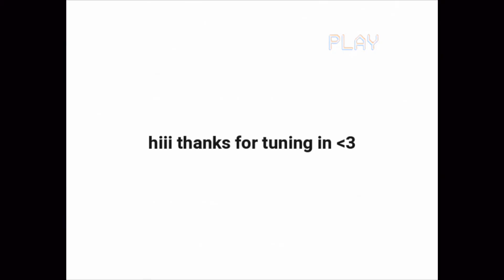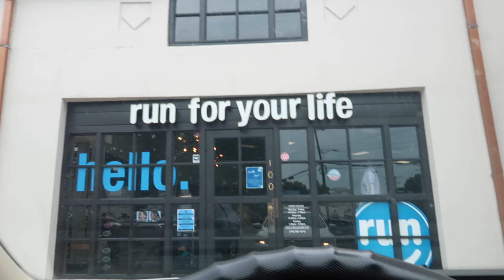summer vlog! | Luke combs concert, baseball game, and Daniela's wedding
Hey Youtube! In today's video I bring you along a fun summer vlog. This takes place over a course of a couple weeks, but it was so much fun. We celebrated birthdays, weddings, and went to a country concert.
I can’t wait to see you in my next vid. :)